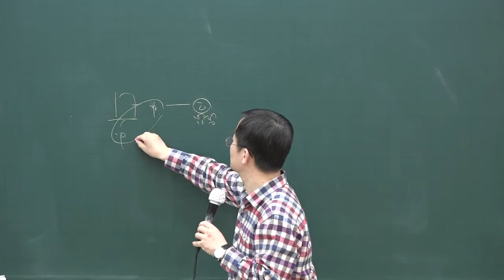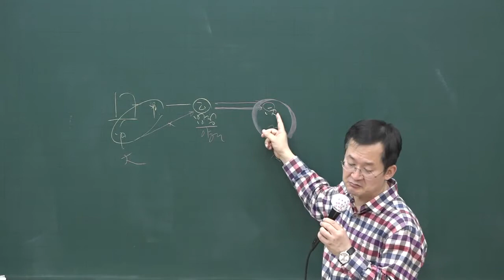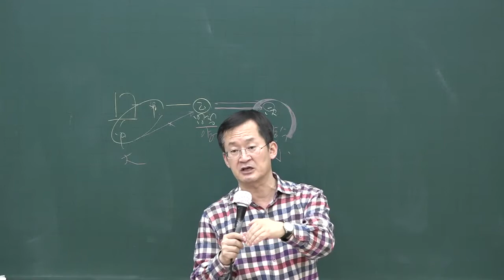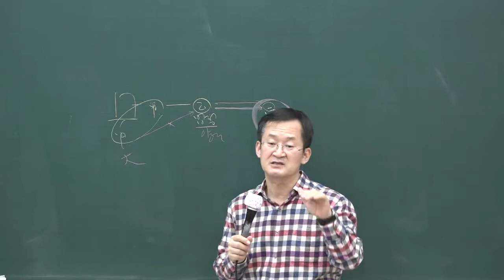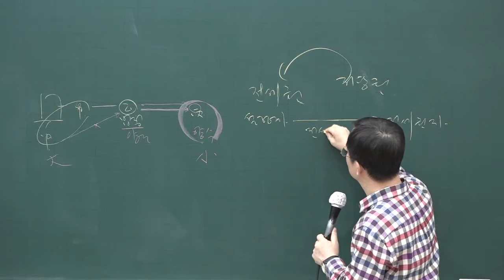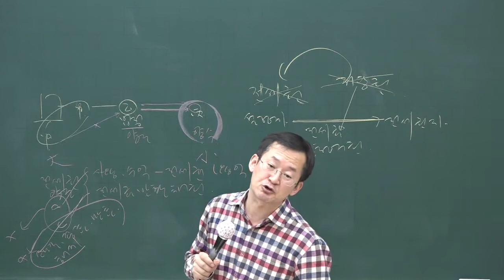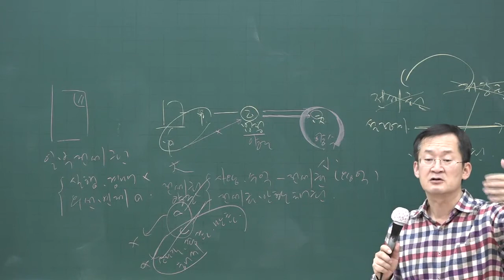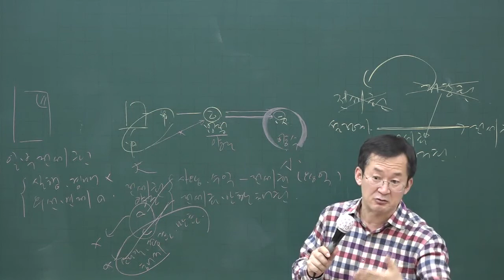[공전무] 2020년 공인중개사 민법 판례 특강 3-5